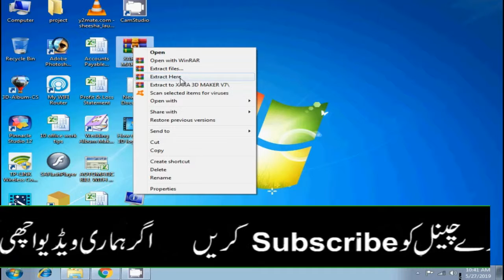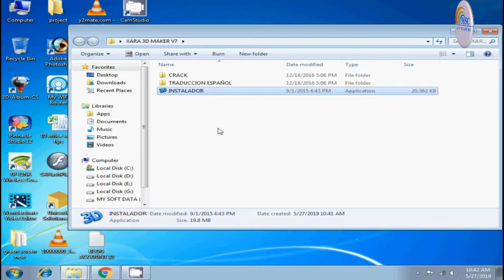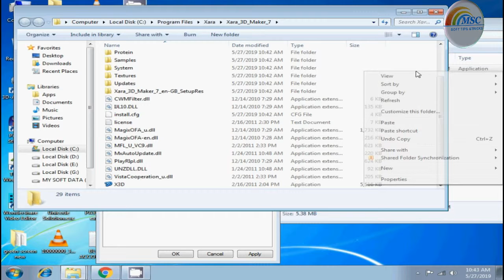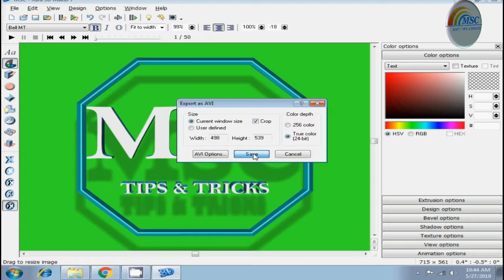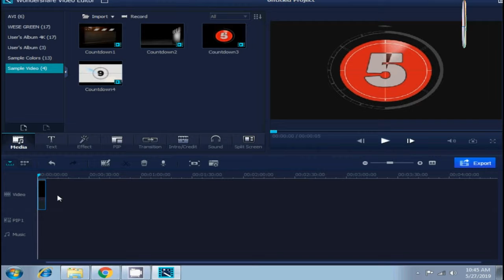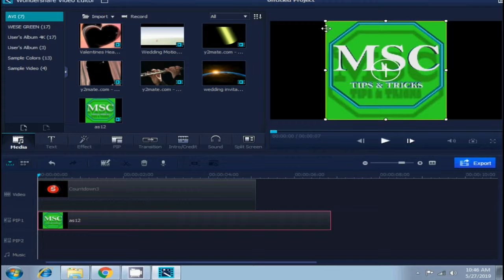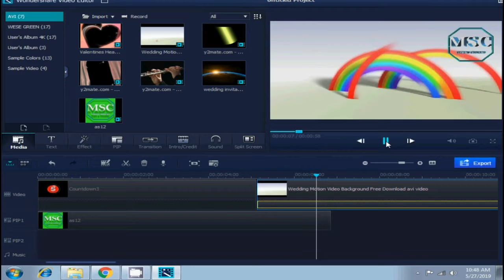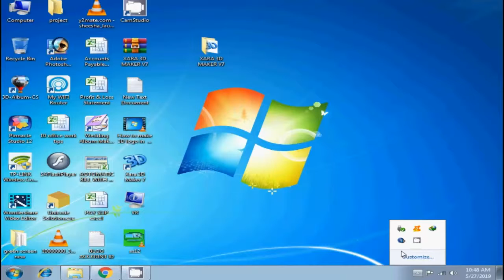How to make 3D Logo & Add it to your video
Are you looking to create a high-quality 3D logo without spending hours designing it? Look no further! In this video, I'm going to show you an easy and affordable way to create stunning 3D logos in minutes. With this method, you can quickly create unique logos that will stand out from the competition and boost your brand's visibility. Learn how to make 3D logos with ease and get ready to take your business to the next level!

Are you looking for ways to make your logo stand out from the crowd? If so, this video is for you! Learn how to create a professional 3D logo in minutes using the latest 3D animation software. With this easy-to-follow guide, you'll be able to unlock the full potential of your brand and make sure it stands out from the competition. Stop wasting time and money trying to figure out complex software - start creating amazing 3D logos today!